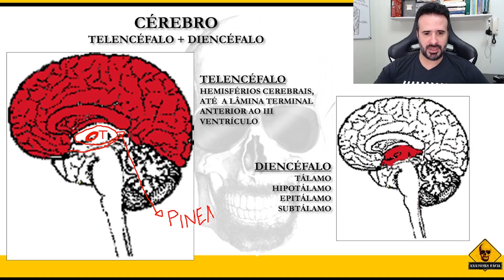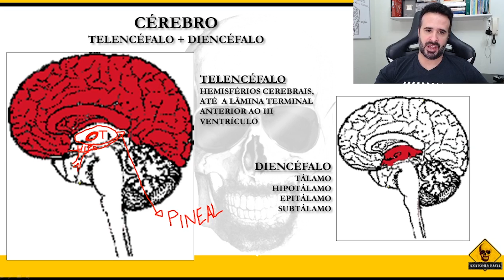CONHECENDO O DIENCÉFALO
O cérebro compreende duas estruturas do encéfalo: o telencéfalo e o diencéfalo!!

Nesse vídeo você verá o que é telencéfalo e conhecerá o diencéfalo. 🔝

Aprenda anatomia humana de maneira descomplicada e sem precisar decorar!
Participe da  imersão descomplicando a anatomia
Mais informações clique no link abaixo:👇
👉Marca nos comentários quem precisa saber disso!

Rogério Gozzi